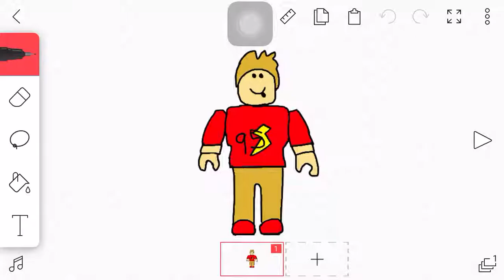I drew me